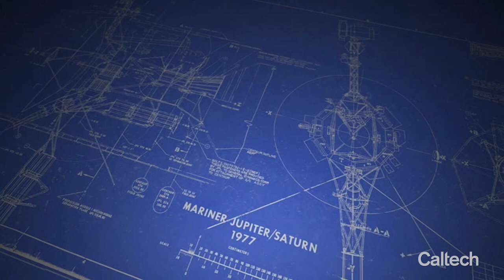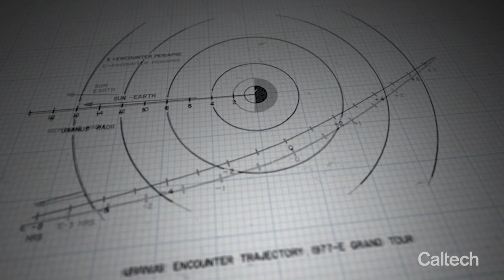Celebrating Voyager’s 40 Years in Space with Ed Stone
Ed Stone joined Caltech's faculty as an assistant professor of physics in 1967, and five years later was asked to helm the NASA mission that would become Voyager.

Ed Stone was reluctant to take time from his teaching and research work at Caltech, but agreed to become project scientist for NASA’s Voyager mission, which explored the solar system before becoming the first mission to ever reach interstellar space.

As we celebrate the 40th anniversary of the launch of Voyager 1 and Voyager 2 spacecraft, Stone reflects on his work at Caltech and NASA's Jet Propulsion Laboratory, and on the breakthrough discoveries that inspired his team and future generations to explore the solar system and beyond.